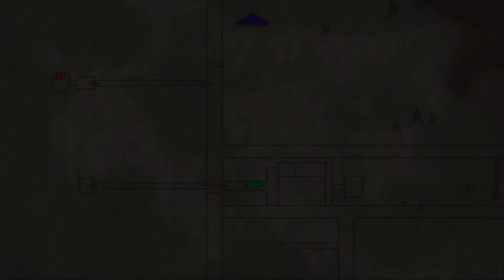Endless Hallways of Doors... | Silent Hill 3, Part 5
After a small snafu leaving the sewers, we managed to get back above ground (though not outside) into a multi use office building?  That's the closest thing I can equate it to at least, as its hard to discern without seeing the outside.